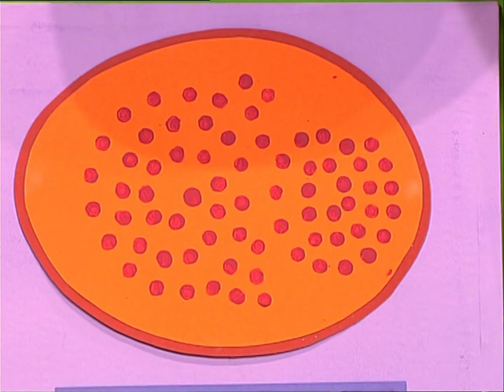Hi-5 Australia - S12 E15 - Why I'm Special?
Thanks to: @jameschia9450